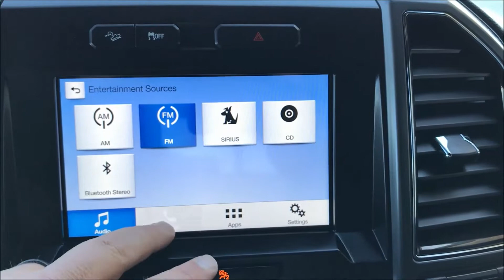2017 Ford F 150 at Schmidt Ford of Salem, Illinois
Stock # P9537. 4x4, SuperCrew Cab, 5.0 liter V8 Engine, FX4 Off Road Package, XLT Sport Appearance Package Equipment Group 302A. 2017 Ford F-150 that looks great and ready for you to drive home! Need a truck that can Tow up to 9,000 pounds safely? With the 3.55 Electronic Locking Rear Axle, Tow Package and 5.0 liter V8 engine, this F-150 is a truck that can. You also get the Pro Trailer Backup Assist System and the integrated Electronic Trailer Brake Controller. Bucket Seats up front with a Console Shift and a Center Console that’s cavernous! Those front seats are Heated as well. Hit the Remote Start Button for those times you’d like to Warm Up or Cool Down the interior before you get in. With the Spray-In Bedliner, LED Box Lighting and Tailgate Step, you can put this bed to work right away. The Rear View Camera is handy when backing out of those tight spaces and/or for when you need to hook onto a trailer. The radio is equipped with AM-FM-Sirius Satellite Radio-CD player and the SYNC system with USB inputs and Bluetooth Connectivity. Contact Matt Reid, our Internet Sales Manager for more information and/or to check availability of this F-150. schmidtfordofsalem.com